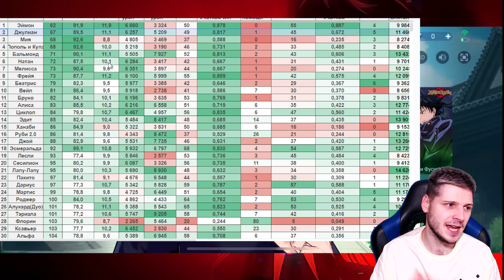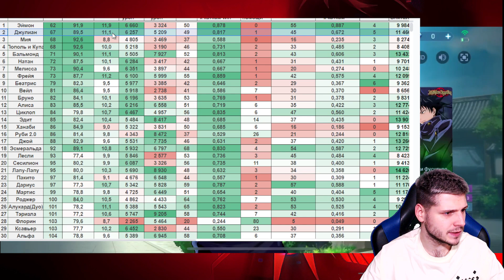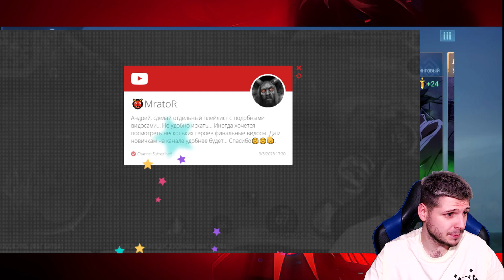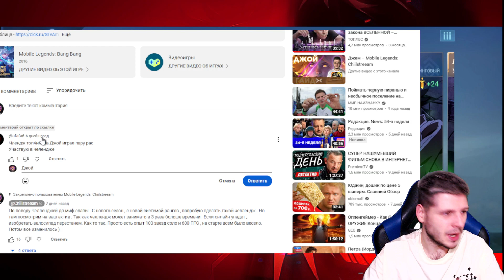ИМБА!!! ПОЧТИ НОВЫЙ РЕКОРД ГАЙД ДЖУЛИАН С НУЛЯ ДО МИФА MOBILE LEGENDS ЧИЛСТРИМ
00:00:00 - Вступление + Результаты+Таблица
00:02:57 - Способности
00:08:02 - Эмблемы
00:08:35 - Боевое заклинание
00:08:56 - Сборка
00:12:06 - Катка
00:26:22 - Розыгрыш

ДЖУЛИАН мл
ДЖУЛИАН мобла
ДЖУЛИАН гайд
ДЖУЛИАН как играть
ДЖУЛИАН
ИМБА ПОЧТИ РЕКОРД ГАЙД ДЖУЛИАН С НУЛЯ ДО МИФА MOBILE LEGENDS ЧИЛСТРИМ